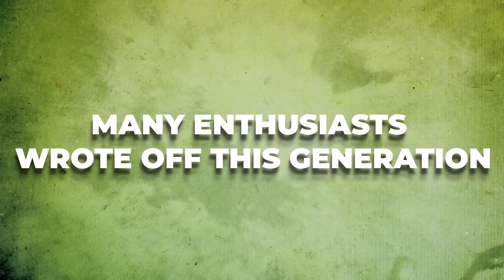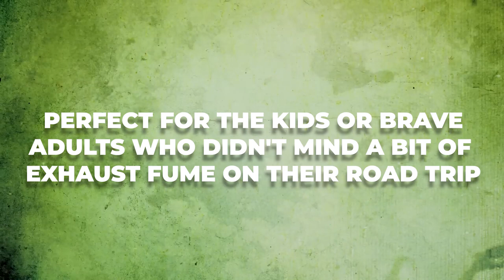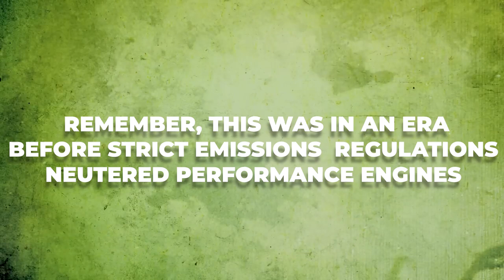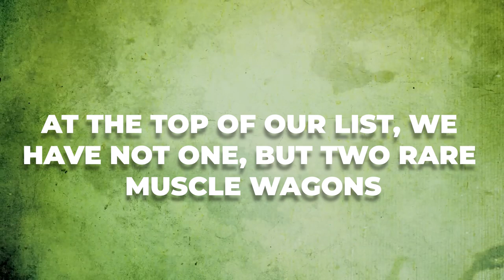5 Insanely Rare American V8 Muscle Wagons You’ve Never Seen!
The 5 Rarest American V8 Muscle Wagons
Ever wondered what happens when you combine the raw power of a muscle car with the practicality of a station wagon? The rare American V8 muscle wagons were legends of their time, giving the feeling of driving sports cars. These rare beasts combined raw power with practicality, creating some of the most unique and coveted vehicles in history. But what makes them so special? Let's find out.
In this video, we are counting down the top 5 rarest and most incredible American V8 muscle wagons of all time. So let's get started.
Main Script
Number 5: 1973 Chevelle SS 454 Wagon
When most people think of the Chevelle SS, they picture the iconic 1970 model with its aggressive styling and earth-shattering power. However, a rare gem that combines muscle car performance with family-friendly practicality is the 1973 Chevelle SS 454 Wagon.